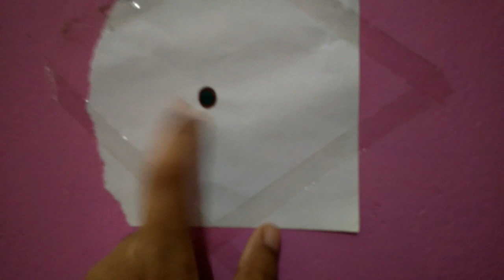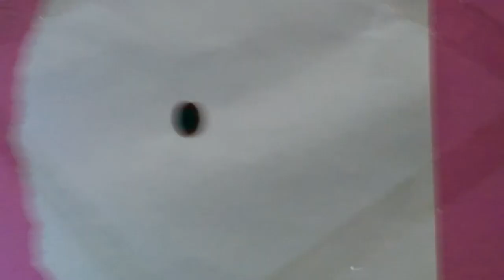One simple trick to increase your height in just 2 months (pituitary gland meditation technique)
Stick a piece of paper on Wall (or) mirror. On the center of that paper, draw a pea size dot using green (or) red colour sketch. Sit in front of the paper. Using a scale, you just have to place one edge of the scale on the dot and other edge of the scale between your eyebrows. This is the correct position to start your meditation.

1)Open your eyes and see the dot without blinking your eyes for nearly about 5 minutes. (Do not set an alarm during this process)

2)Automatically you will see a white colour dot emerging outside from the dot that you've actually drawn. White dot is the reflection of your pituitary gland. That's how it works!

3)After you've witnessed the white dot, you should close your eyes and using one of your fingers, just press the center of your eyebrows for about 2 minutes. (Note - Do not set an alarm) Time management is basically approximation in this process.

4)If your eyes are getting tears during the process, stop doing this.

5)Do this exercise twice a day. Morning once and night once.

6)Exercises are also mandatory to grow faster. (preferably jumping, hanging & stretching exercises)

If you are a teenager, you will definitely increase your height within 2 months. If you are in your early twenties, then the result might be little slower. But, it'll definitely work for you too!

Simple & effective exercises to grow faster :

1)Taadasan
2) Downward dog posture
3)Hip flexor stretch
4)lifting toes exercise (At least 30 times a day)
5)super cobra stretch
6)Forward bend (20 seconds)

Pituitary gland exercise gets 60/100.
Exercises get 40/100.

Both are important to grow tall in such a short span of time..